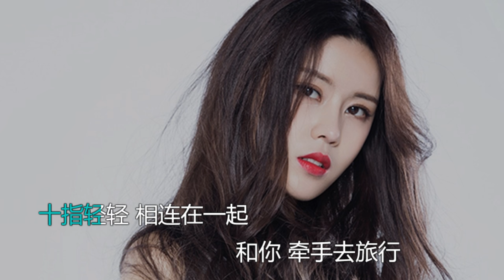麦小兜～《比心》一首甜甜的歌🎧Chinese Love Song